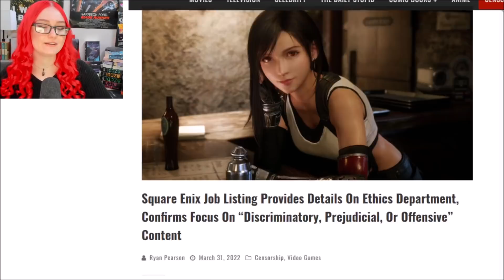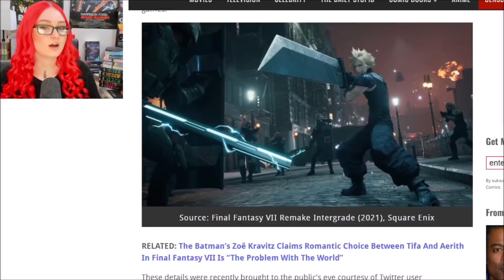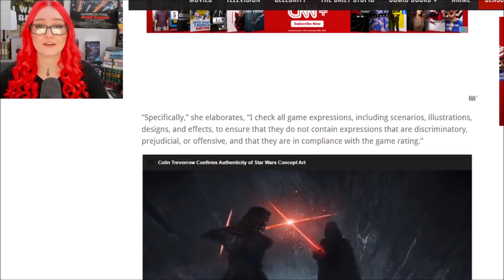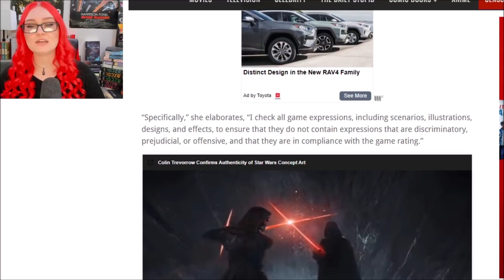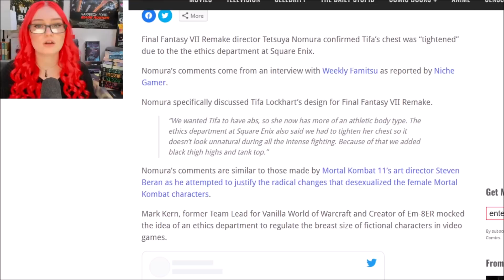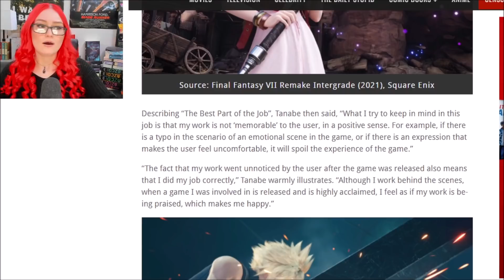Square Enix Ethics Department Worse Than We Thought, Focuses On Censoring "Offensive" Content